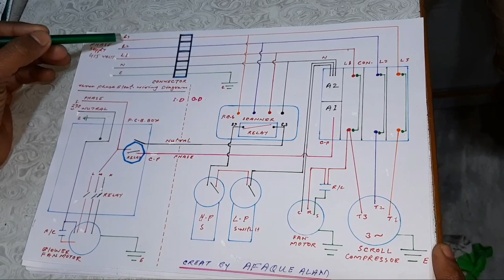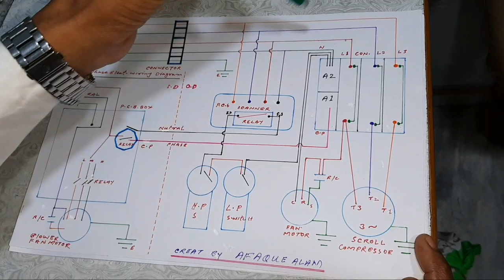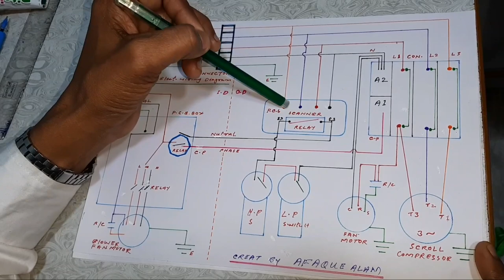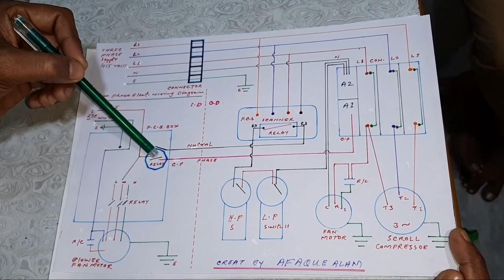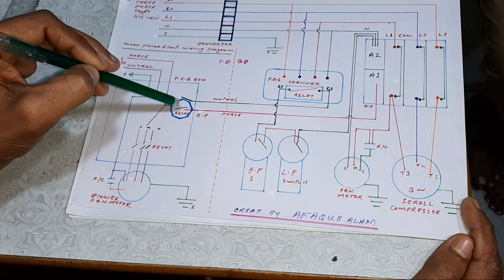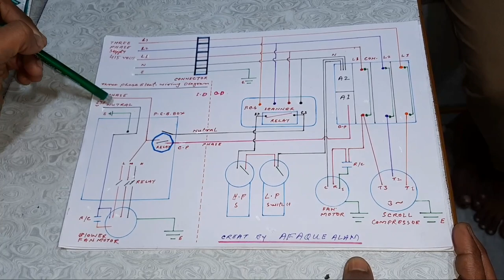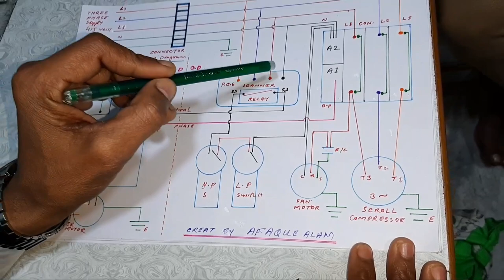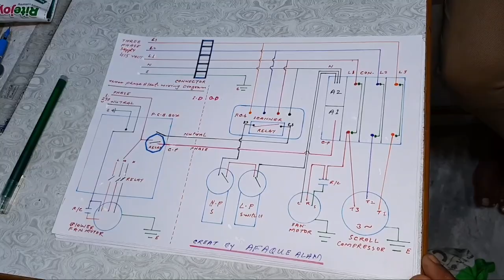Three phase air conditioner wiring diagram of lp,hp connection (cassate ac)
Main afaque alam
Aur app dekh rahe hain mera channel comfort cool